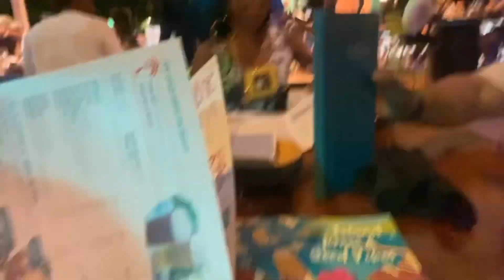BIRTHDAY VLOG: Turning 24 | Raleigh | Bahama Breeze | Mexican lounge 🥳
Tiktok: Vibeswithrennn ( Not active ATM 🤗)

Yoga 🧘🏽‍♀️
Storytelling 📖
Model 💁🏽‍♀️
Vlogging 🤳🏾
Actress 🥸
Tarot reader 🔮

PERSONAL READINGS:

GENERAL
NOTHING SPECIFIC JUST AN OVERALL VIEW OF YOUR LIFE AND WHAT YOU NEED TO HEAR

 LOVE
LOVE SPECIFIC READING, PERSONAL QUESTIONS NOT ALLOWED
CAREER
CAREER SPECIFIC READING, WHERE ARE YOU NOW? ARE YOU ON THE RIGHT PATH? ETC…

SPIRITUAL
WHERE YOU ARE IN YOUR SPIRITUAL JOURNEY

DREAM INTERPRETATION
WHAT ARE YOUR DREAMS ABOUT OR TRYING TO TELL YOU

QUESTIONS
ALLOWS UP TO 3 QUESTIONS THAT I WILL ANSWER THOROUGHLY & GIVE YOU INSIGHT ON